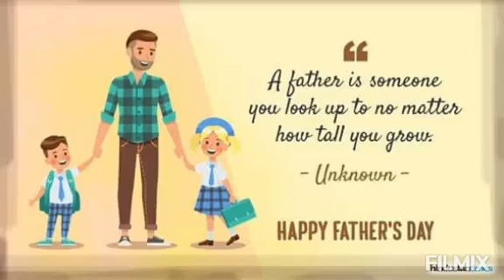Happy Father's Day